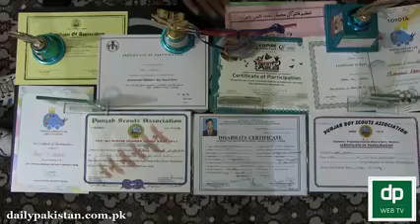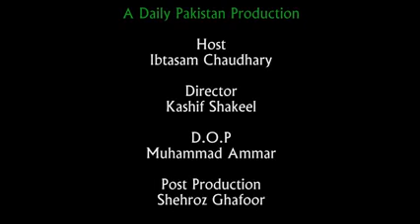Dono bazuo se mehroom Pakistani nojwan jo har kaam bazu walay logo se behtar anzdaz mei kar skta hai